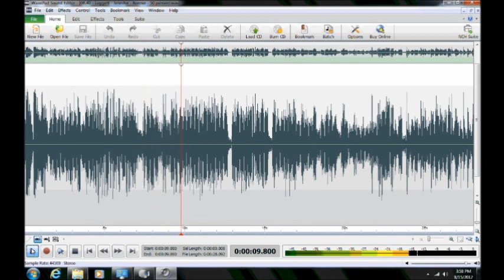University of Maryland Ghost Expedition 2012 ("Leggett")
ITC ("Leggett") captured by Maryland Paranormal Research ® at

University of Maryland, Morrill Hall in College Park, Maryland on 13 May 2012.  Multiple possible disembodied voices (male and female) are heard on the P-SB7 (Spirit Box) responding to queries to identify themselves. The entities appear to self-identify themselves as "Leggett","Jennifer","Bonnie." These could be among the core entities haunting Morrill Hall. Some entities appear to admonish others for apparent eagerness to communicate. The P-SB7 was set for the AM band with a 250 ms reverse sweep rate.  [AUDIO ENHANCED]